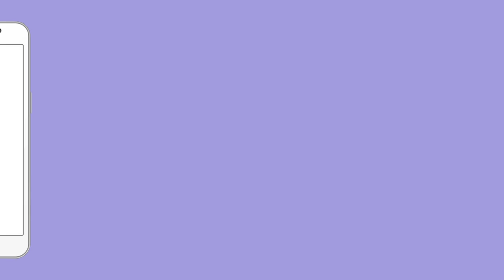Hasnain Masoodi Speak On Jammu Kashmir Various Issues In Loksabha | MIM News Express